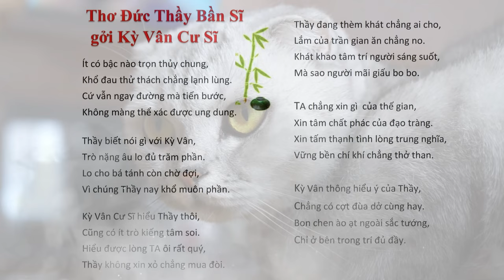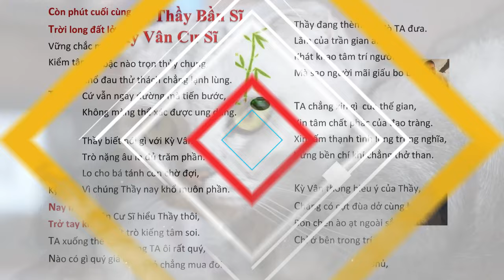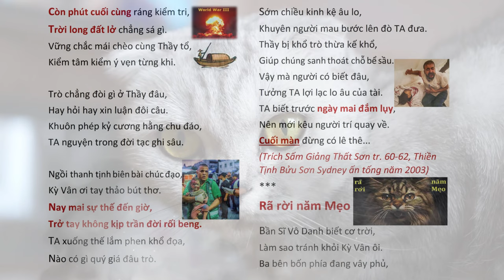RÃ RỜI NĂM MẸO - Thơ Đức Thầ̀y Bần Sĩ gởi Kỳ Vân Cư Sĩ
RÃ RỜI NĂM MẸO - Thơ Đức Thầ̀y Bần Sĩ gởi Kỳ Vân Cư Sĩ tientri tiêntri worldwar3 youtube - do Kỳ Vân Cư Sĩ biên khảo | Hãy Nghe để Ngộ Tuệ Ngộ Tâm, cuộc đời thanh thản, tốt đẹp.